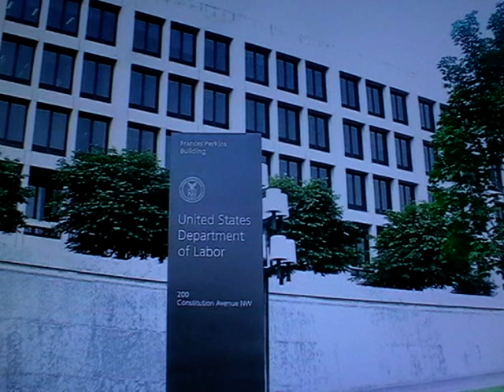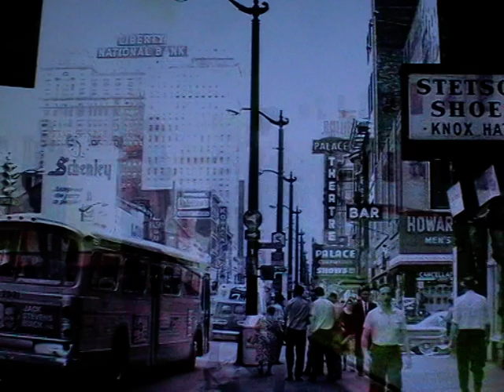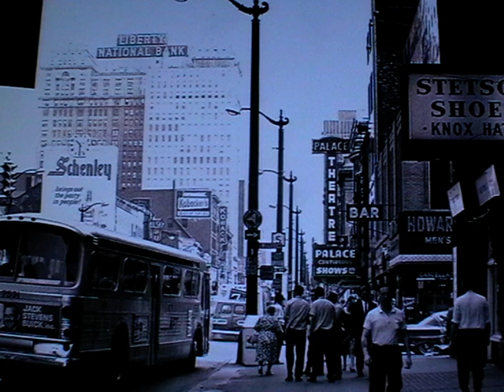ГОЛОСА ИЗ БУФФАЛО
"Голоса из Буффало". Глава из книги "Глядя на Америку". Автор Виталий Кобыш. Издательство "Известия". Москва 1979 год